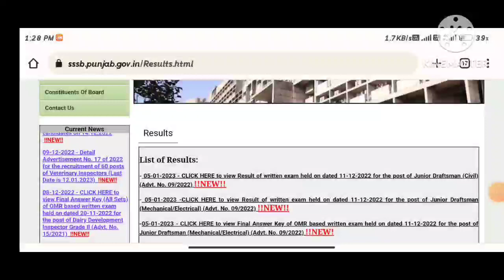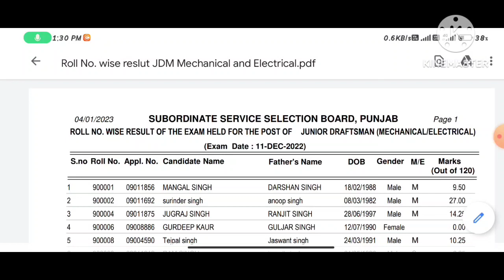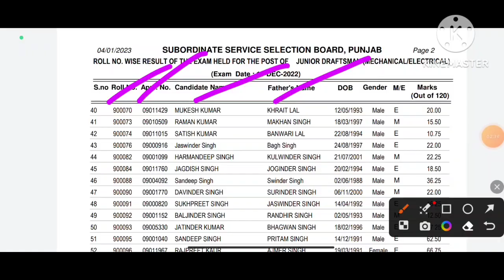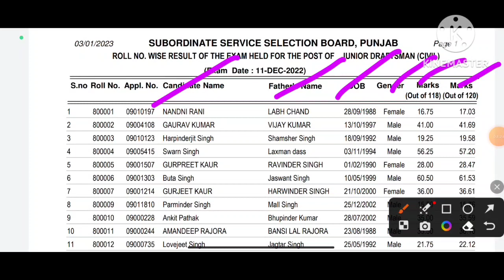Psssb Junior draftsman CIVIL / Mechanical | Electrical Result declare 2022 | Final answer key